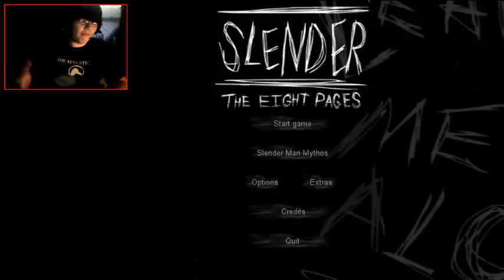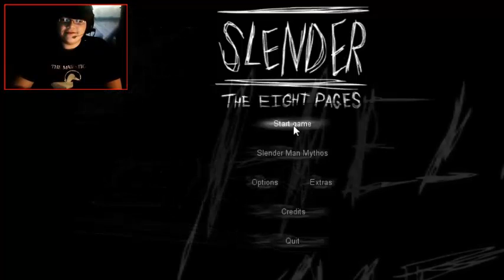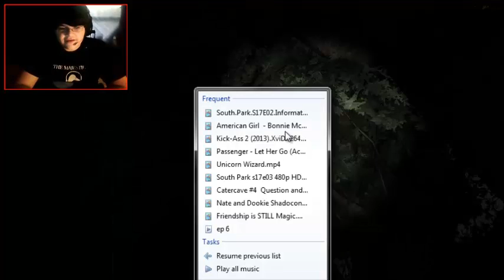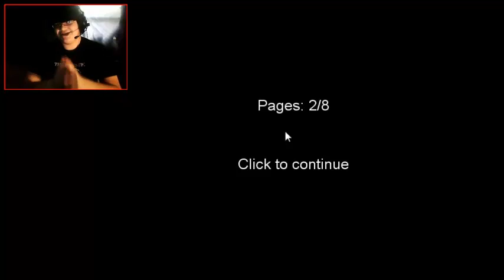Slender: The Eight Pages W/ Facecam And Cookies